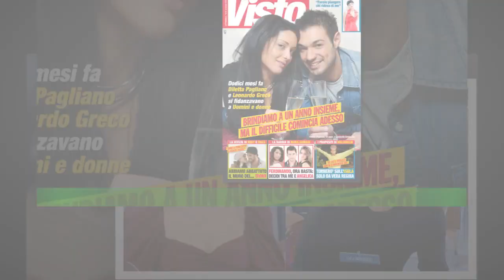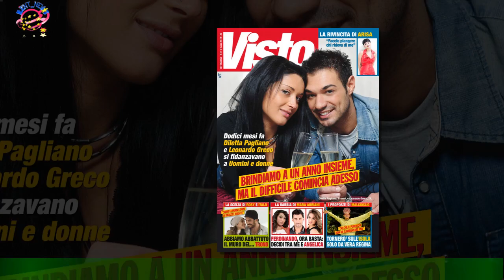UeD Lavinia, storica coppia: allora, non siamo d’accordo"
Aldo Palmeri e Alessia Cammarota, coppia storica di Uomini e Donne, si svelano sul terzo figlio che sta per arrivare e su quanto accade oggi nel programma.Rappresentano due degli ex volti della trasmissione di Maria De Filippi più amati della storia.Loro sì che hanno tenuto i telespettatori incollati al piccolo schermo. Le nuove edizioni del Trono Classico,